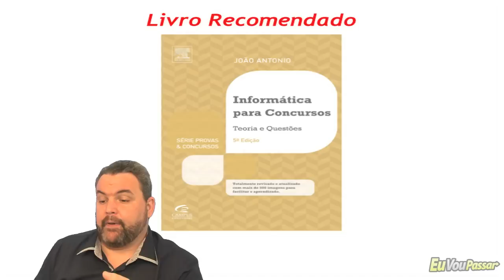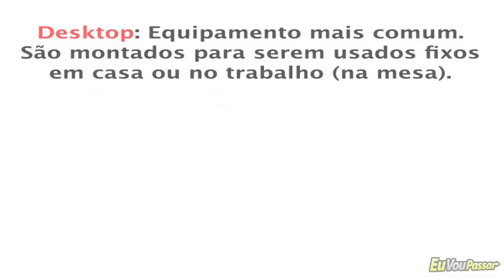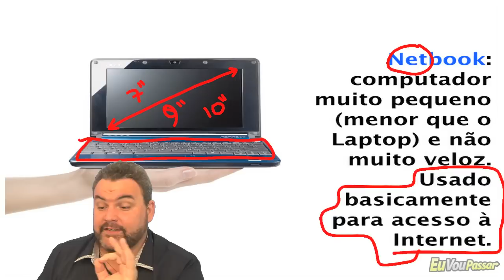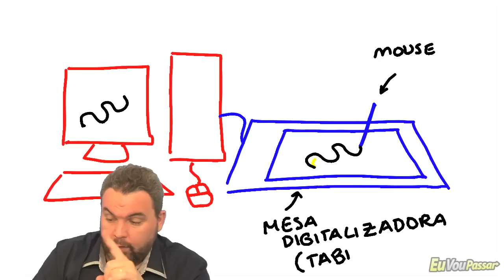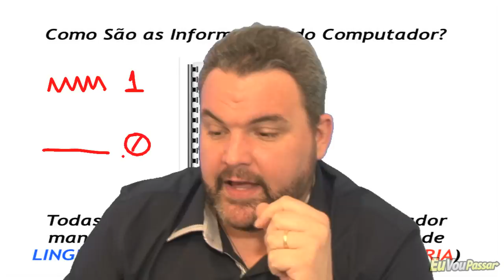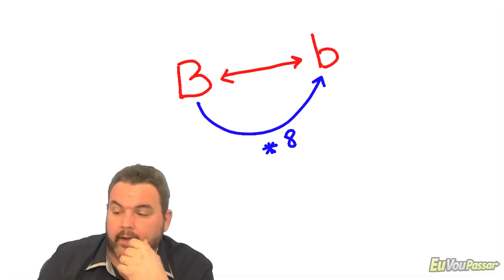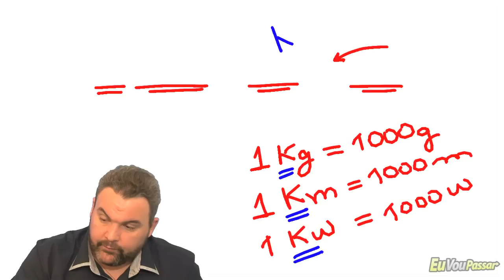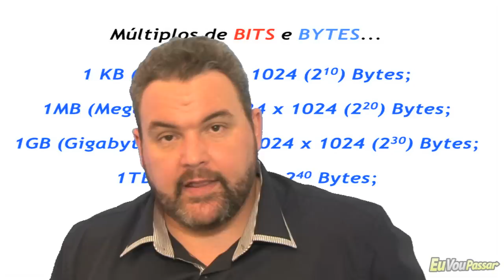Aula 001 - Conceitos Iniciais - Informática para Concursos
O material desta aula (e da aula 002) está em...

Começamos o curso Completo de Informática para Concursos Públicos Gratuito no Youtube! Esta é a primeira aula do Curso, onde são apresentados os conceitos iniciais sobre a Informática que você vai encontrar nas provas de concurso.